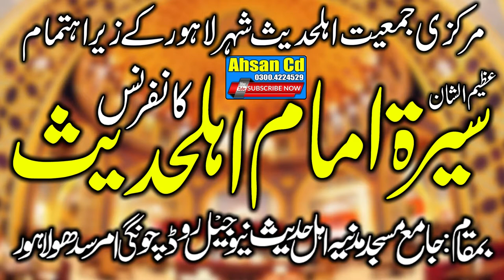Hafiz Laeeq Ahmad Sb Jamia Masjid Madnia 16 10 21